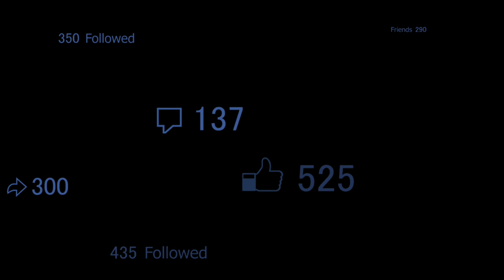Liquor Collection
Newest Edition to Collection